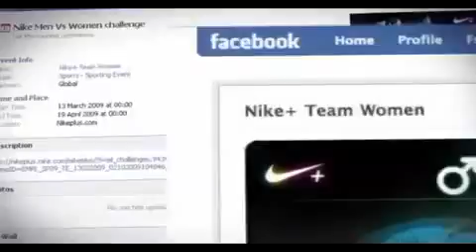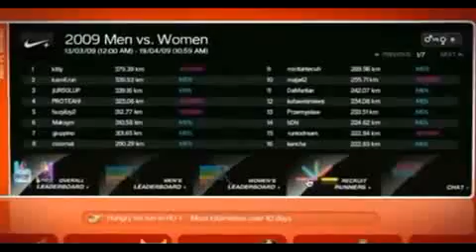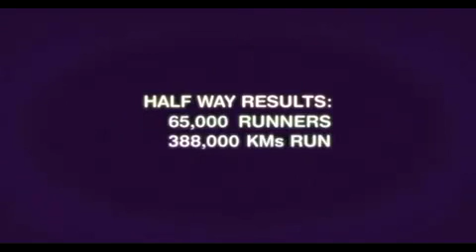Nike+: Men vs Women